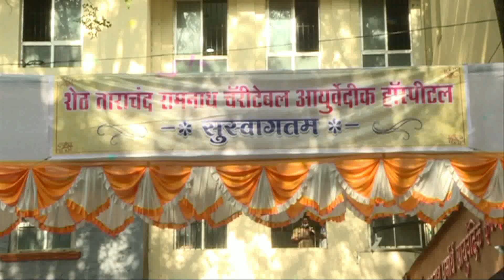राज्यपाल भगत सिंह कोश्यारी यांच्या हस्ते ऑक्सिजन प्रकल्पाचे लोकार्पण.Divisional Information Office